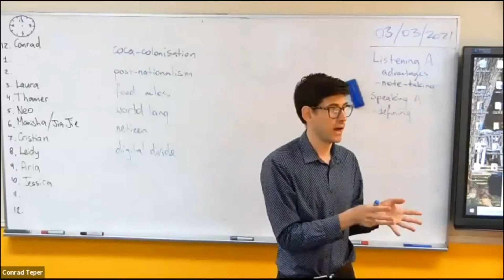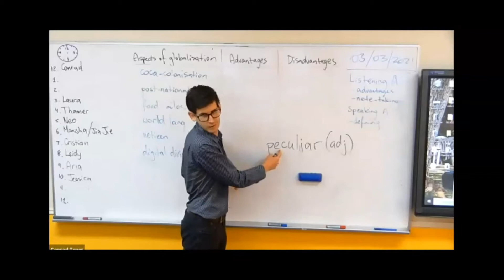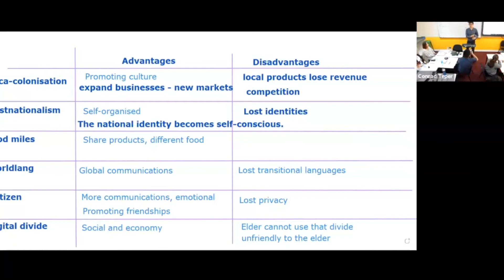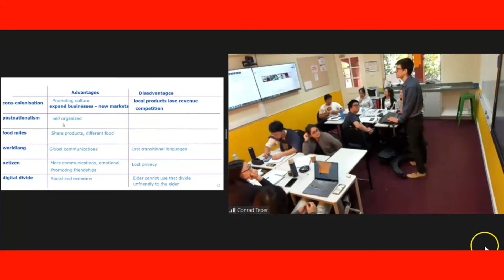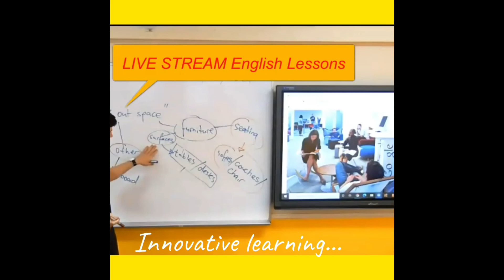Phoenix LIVE Academic English Program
All our programs are available online during this interesting period we are experiencing – we refer to them as our ‘LIVE Stream’ Programs. Phoenix’s LIVE STREAM courses will enable you to access intensive ‘real-time’ (live) guided courses where students connect with experienced teachers live within our very own Learning Management System (LMS) anywhere in the world.

There are several benefits to your students starting their course now including:

1. Starting your studies right now from anywhere in the world
2. Travel to Australia and continue your studies face-to-face once travel restrictions are lifted and join the same class and teacher.
3. Interact with students from all over the world
4. Access to Phoenix’s Integrated Teaching Technology (ITT)
a. Access up-to-date content uploaded by course instructors, students can replay recorded lessons as many times as they wish through our LMS
b. High Quality Audio Visual (AV) Technology - High-definition tracking cameras, multiple high-quality microphones & speakers, large screen displays
c. Experienced and highly qualified teachers